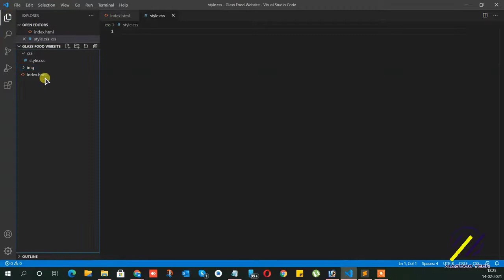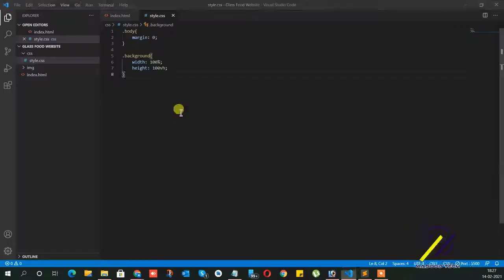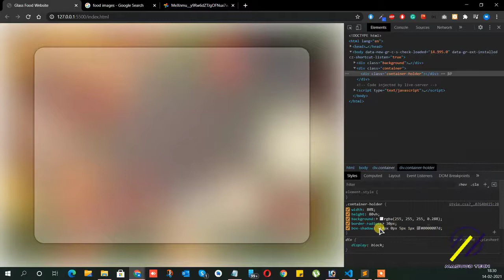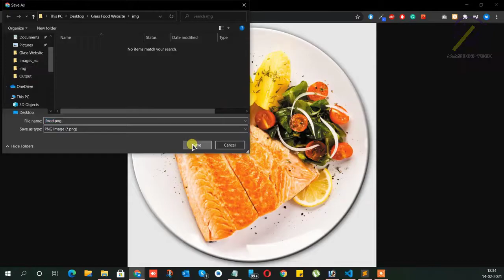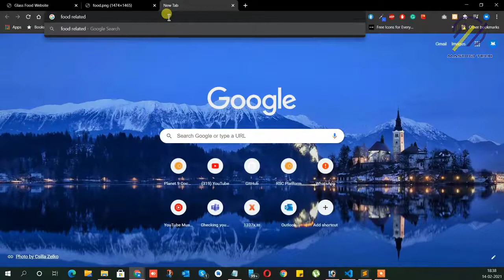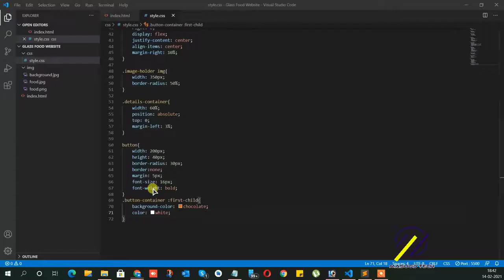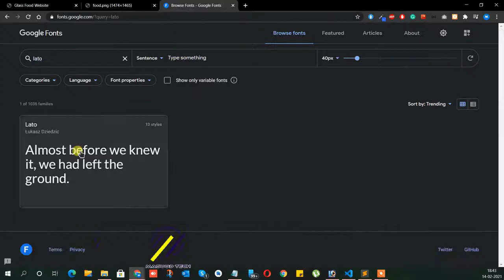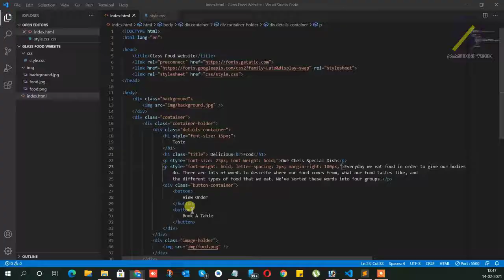How to Design Website Through Modern UI with simple HTML and CSS | basics for beginners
In This Video you learn How To Make Website Using HTML & CSS Step By Step | Modern Web Design Tutorial. Learn How To Make A Website Using HTML And CSS | Latest Website UI Design With HTML And CSS | Website Design Tutorial How To Create A Website Using HTML And CSS Step By Step Website Tutorial.

In this videos you will learn to create a website using HTML and CSS in notepad or any text editor, You will learn to create the modern part of the website, I will show you how to work in HTML website, Create navigation menu using html. This is a complete tutorial for beginner, who want to learn HTML & CSS website development.